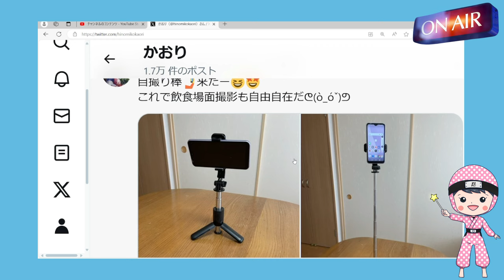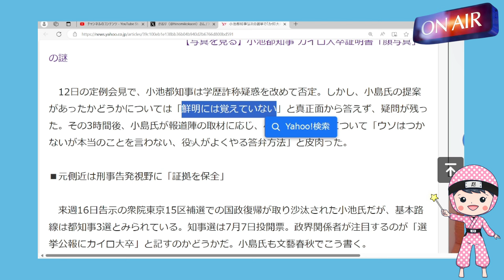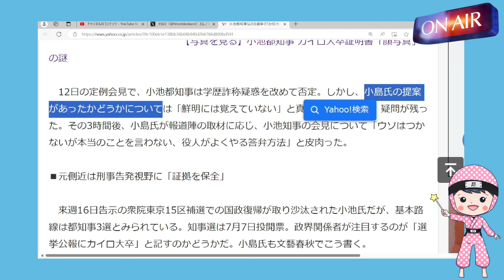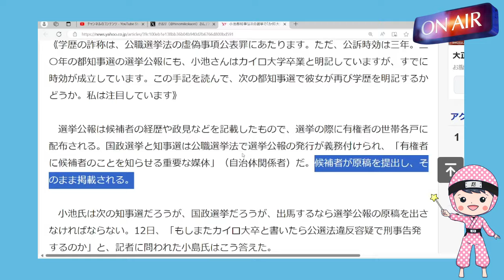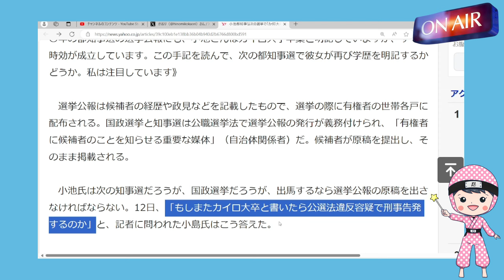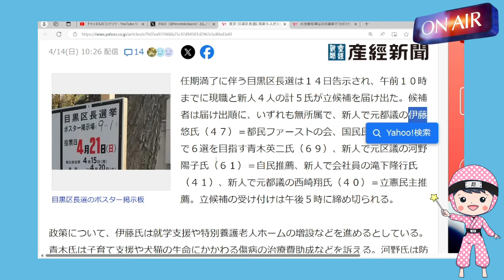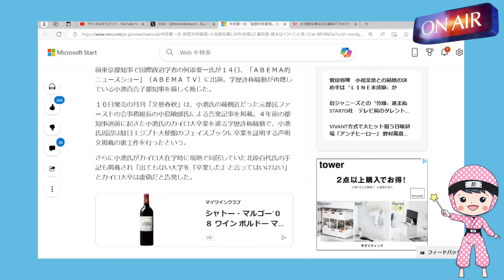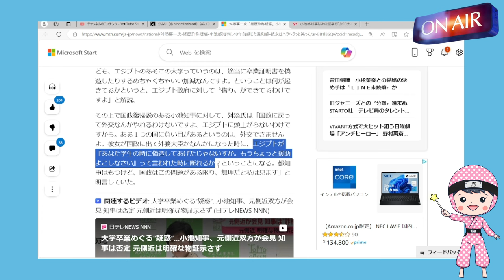【都知事学歴詐称再燃】小島氏の証拠保全は何を意味するか?